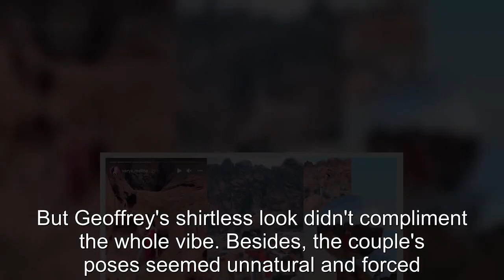90 Day Fiancé: Varya & Geoffrey’s New Photo Shoot Makes Fans Cringe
90 Day Fiancé Varya & Geoffrey’s New Photo Shoot Makes Fans Cringe.
90 Day Fiancé:
90 Day Fiance offers a unique look into the world of international dating and matrimony.